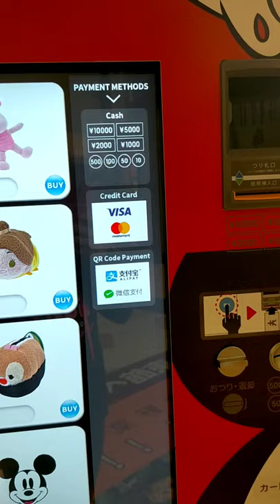ONE PIECE and Disney Vending Machines | Japan Finds | CarolAnne Vlogs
Iba talaga ang vending machjnes sa Japan! One Piece and Disney fans, mag-ingay!